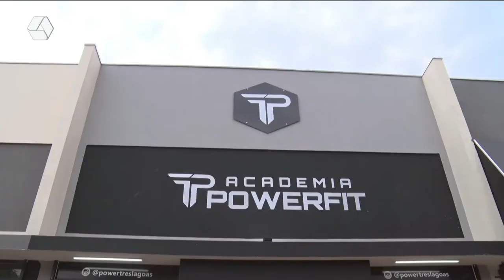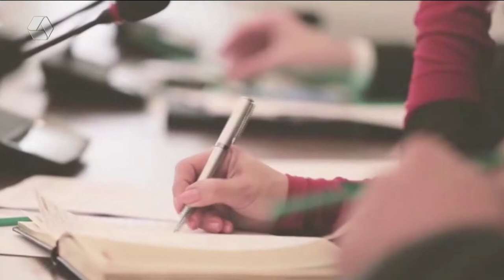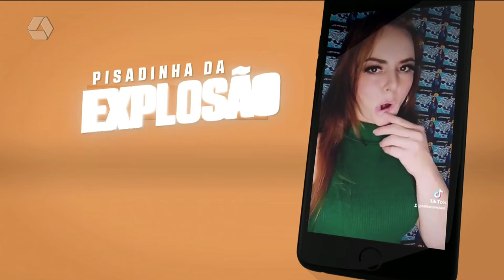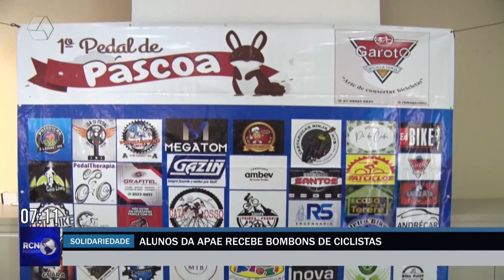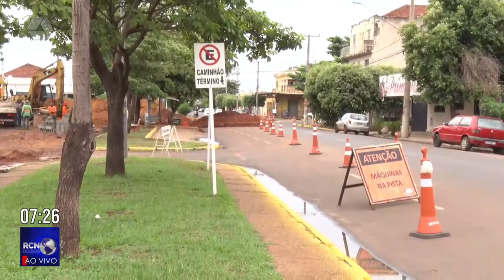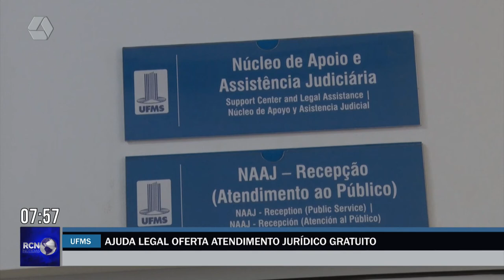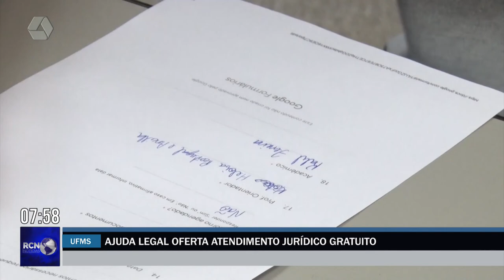RCN Notícias 13/04/2022